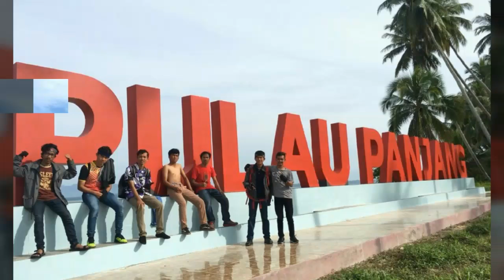Apalah yang bagus